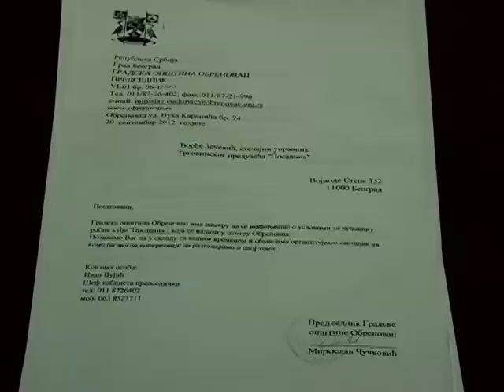Pokušaj prodaje preduzeća "Posavina"